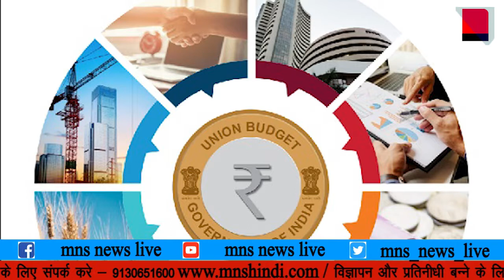MNS NEWS LIVE IN HINDI कच्ची शराब पीनेसे मची हाहाकार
MNSNEWSHINDILIVE कच्ची शराब पीनेसे मची हाहाकार।